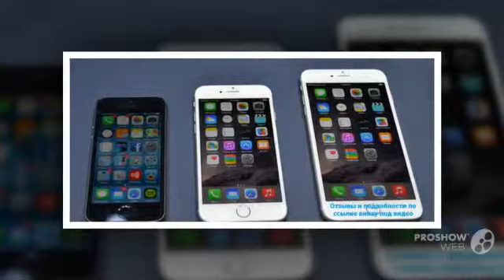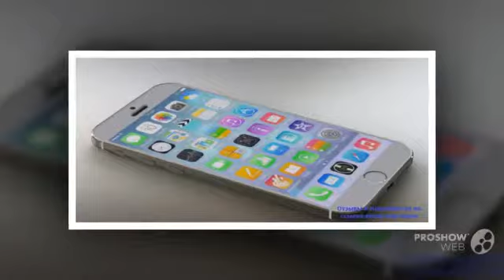iphone 3gs ios 6 1 6